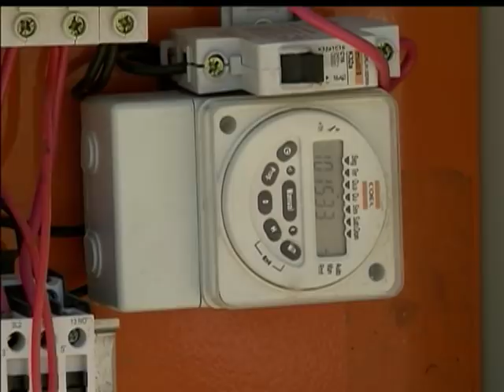Reforma do estádio em Curitiba segue normas sustentáveis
NBR NOTÍCIAS - 19.12.12: Em 2014, o estádio de Curitiba Joaquim Américo Guimarães, mais conhecido como Arena da Baixada, receberá quatro jogos da primeira fase da Copa do Mundo. A ampliação está sendo feita obedecendo a práticas sustentáveis. Parte do concreto da obra é reaproveitado de demolição.